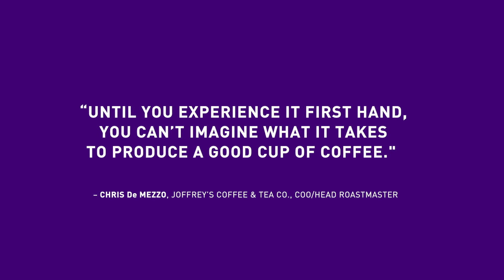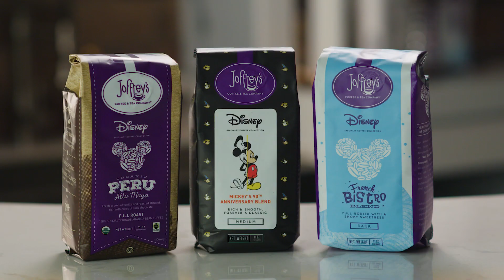BEHIND THE BEANS | From Seed to Cup